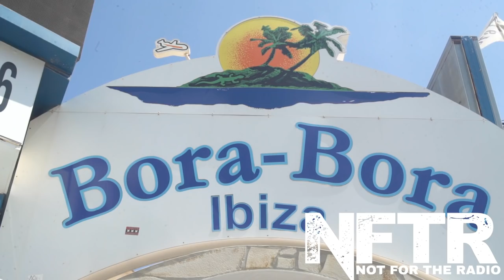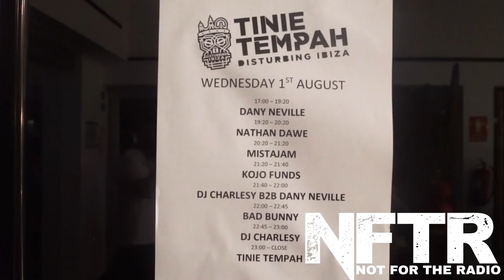[NFTR] meets KOJO FUNDS - Disturbing Ibiza, The Hood, Mainstream Success plus more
‘NFTR meets’ the brand new series on Not For The Radio